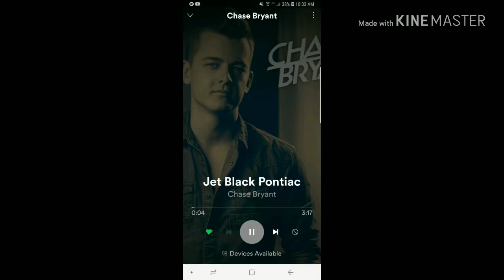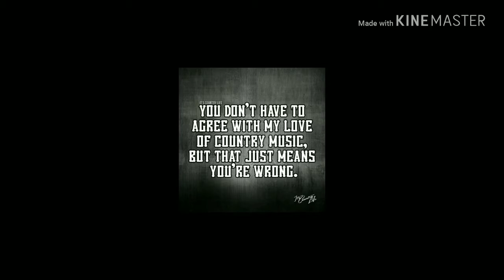Woke up with a headache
Musical.ly:  windy_bullock